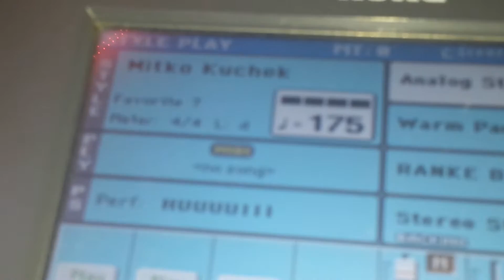Ork IMPERIAL 2016 - Berlin- LIVE ***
Ork IMPERIAL  .  Ork Orbit .  Ork  Omurtashka fantazia. Ork Planeta Bend